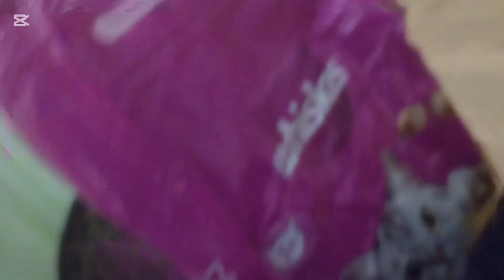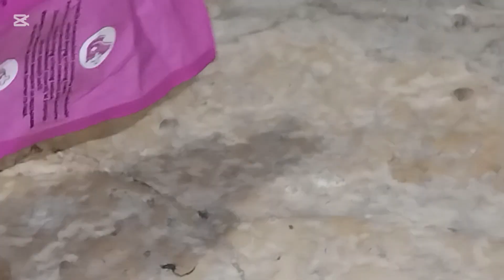Missing my old strayCats and kittens🐈❤️🇭🇷